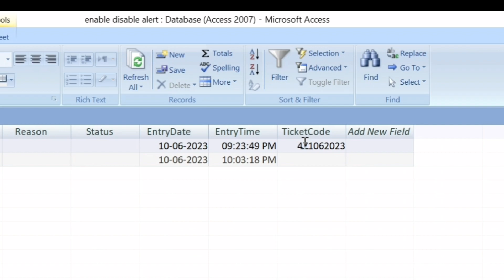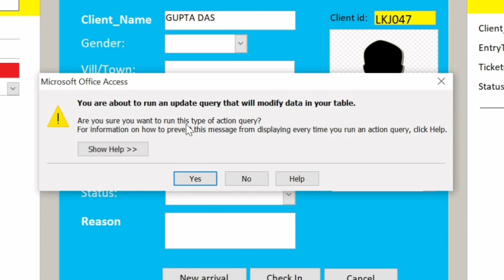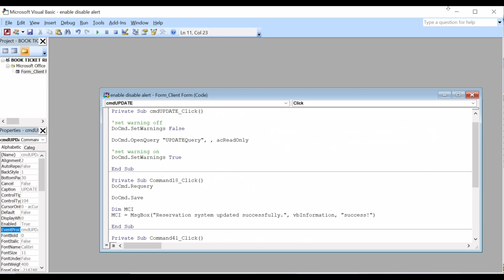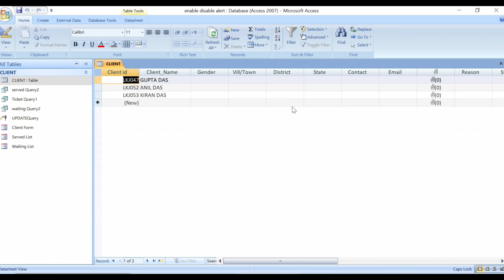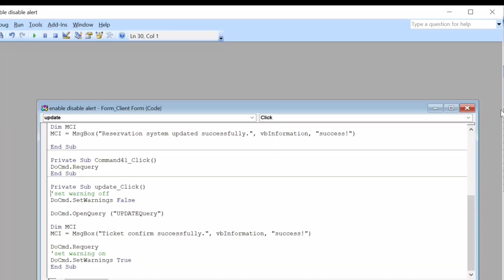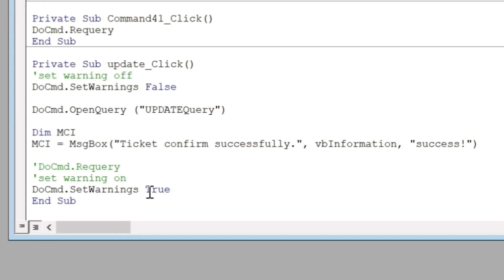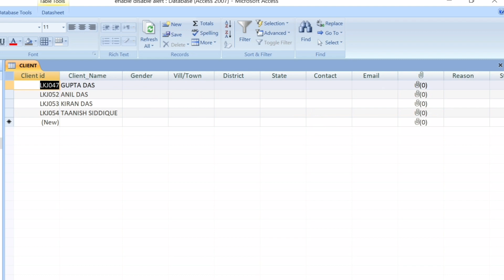update query alert disable or enable in ms access